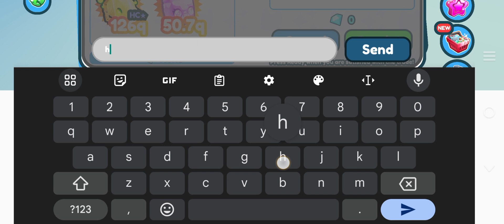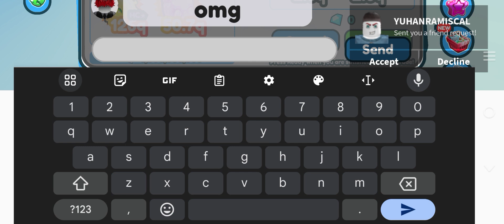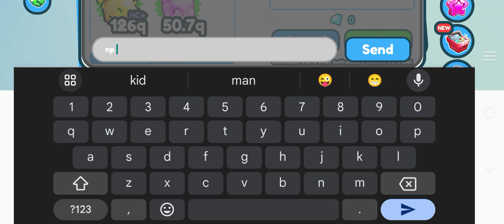Pet Simulator X Giveaway